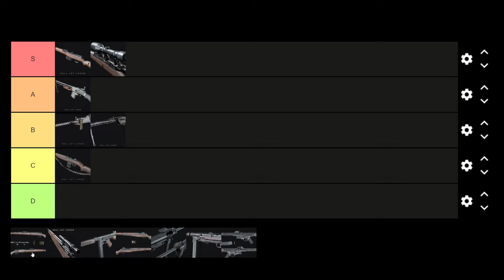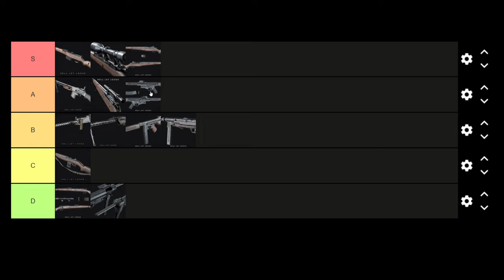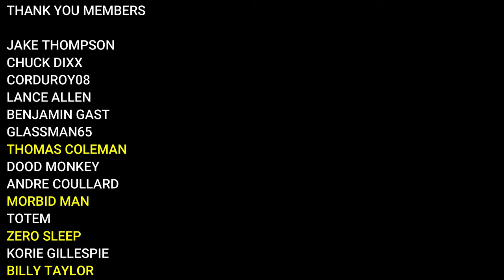My Weapon Tier List for Hell Let Loose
Hell Let Loose has plenty of weapons to choose from, all across the roles as they each have access to a number of weapons. So here is my weapon tier list, or weapons rankings for each of the weapons in Hell Let Loose. I also include my thoughts at the end of where the announced Soviet Union weapons will appear in the list.

Keyboard: Corsair K65 LUX RGB CHERRY MX RED COMPACT MECHANICAL GAMING KEYBOARD
Chair: GT Omega Pro Black and Green

Hell Let Loose is a realistic World War Two first-person shooter with open battles of 100 players with infantry, tanks, artillery, a dynamically shifting front line, and a unique resource-based strategic meta-game. This is World War Two at a scale you’ve never played before.

Featuring sweeping maps modelled on real reconnaissance images and satellite data, the entire battlefield is divided up into large capture sectors - allowing for emergent and constantly unique gameplay that pits two forces of fifty players in a fight to the death across fields, bridges, forests and towns on an ever-evolving front line. When a sector is captured, it will generate one of three resources for your team, creating a complex meta-game that will influence your team’s march to victory.

Unprecedented Realism

Placing you on real-scale iconic battlefields of World War II is at the heart of the Hell Let Loose experience. Historical vehicles, weapons, uniforms are intricately detailed, and the combat is as brutal and bloody as it was on the day. Combat takes place on huge, to-scale maps from real battle locations, recreated using archival aerial photography and satellite imagery in stunning detail using Unreal Engine 4.

Hell Let Loose is not about kill to death ratios and unlocks - teamwork is central to gameplay. Communication is essential. Players work together beneath the leadership of officers and their commander to take strategic targets on the battlefield and dominate the opposition. Hell Let Loose is a game that demands teamwork and communication not only to win, but to survive.